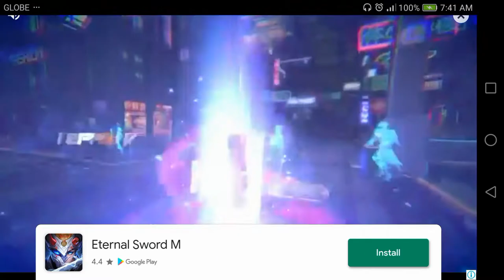🔴 Ninja Knight of Night Gameplay OFFLINE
Game Size: 77M
Network: OFFLINE
Language: English
Platform: Android
Category: Adventure
Downloads
App Store:
Playlist/Collections